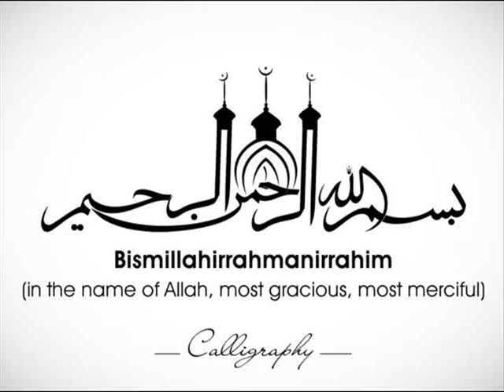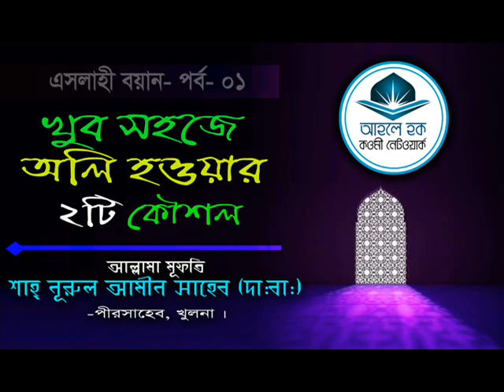খুব সহজে অলি হওয়ার ২ টি কৌশুল _ (বয়ান-০১)- আল্লামা মুফতি শাহ নুরুল আমিন সাহেব (দা:বা:)